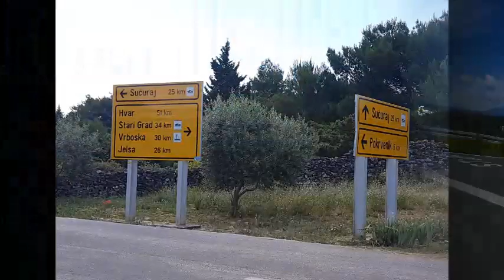16 :::: INSEL HVAR ::: JUNI 2019 :::: mobike&nature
Tag 5 und 6
Dracnice bis Hvar
mobike&nature